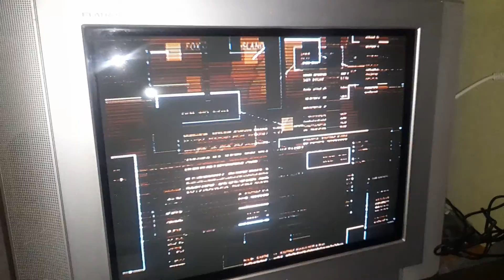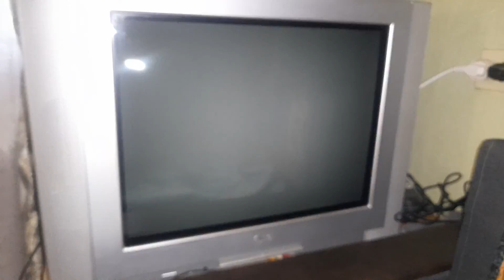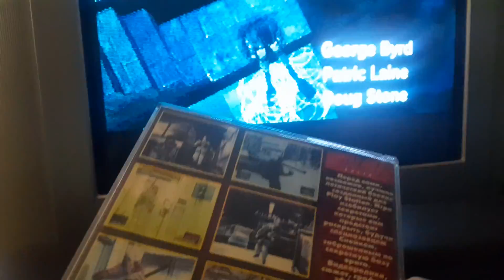Запуск Metal gear solid 1 на Playstation 1 PS1 PS one